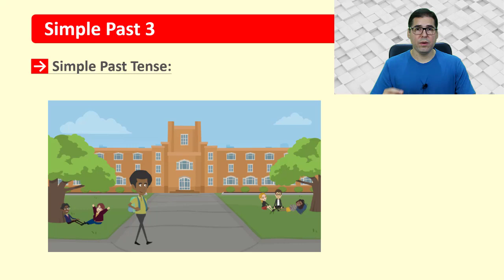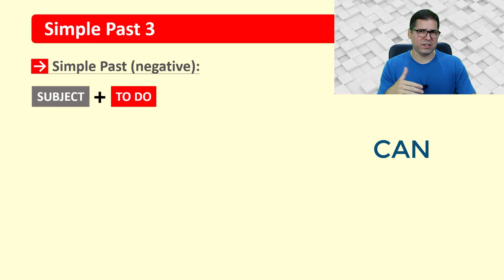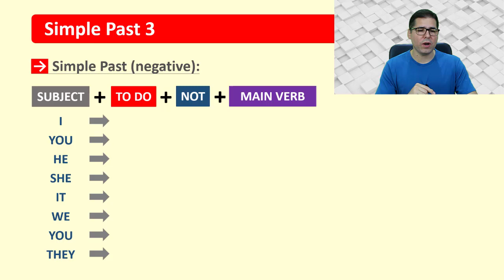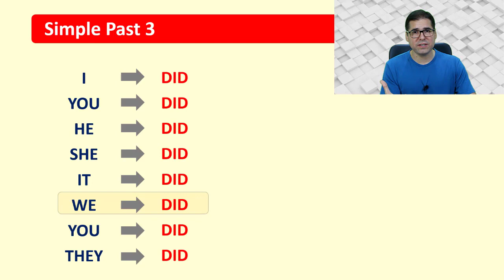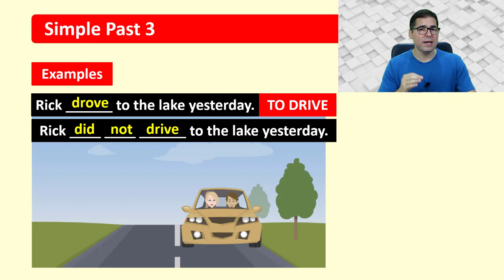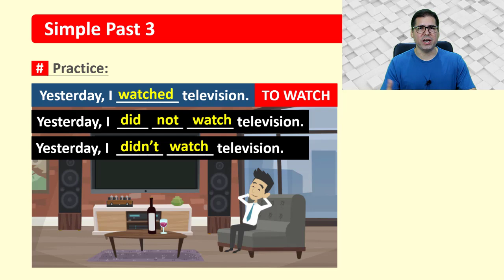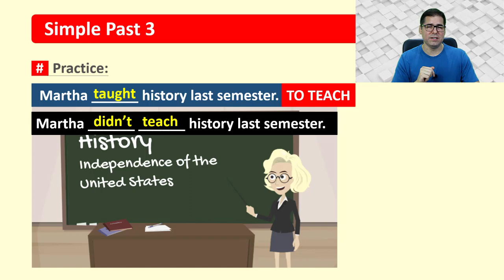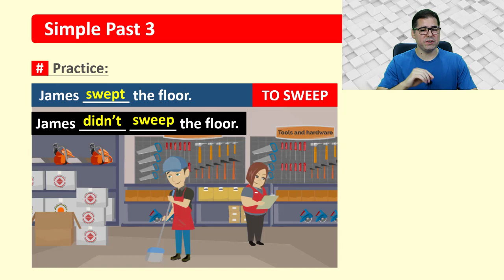Simple Past 3 - Negatives | Curso de Inglês Básico - Aula 78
1) Quer ter acesso ao material de estudo desta aula e a muito mais conteúdo?
3) Matricule-se no Curso de Inglês para Iniciantes (Básico I)

Hello, students. Vamos continuar o nosso estudo sobre o Simple Past ? Nesta terceira aula, vamos aprender a formar frases negativas no Simple Past. Vamos juntos!
Aula 78 - Simple Past 3
📢  Share (Compartilhe)
💬  Leave a comment (Deixe seu Comentário)

Quero parabenizá-los pela decisão de aprenderem esse idioma fundamental.
Vamos estudar toda a gramática básica, interpretar textos em inglês e construir o vocabulário necessário para diversas situações práticas. Também faremos centenas de exercícios.